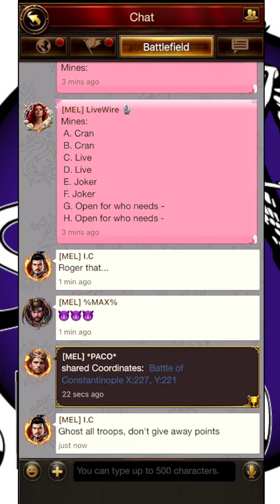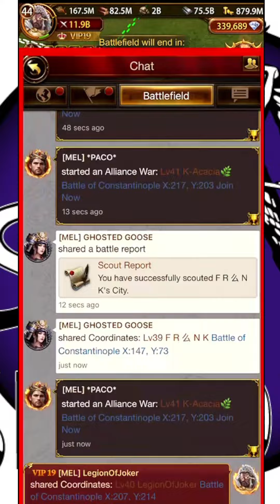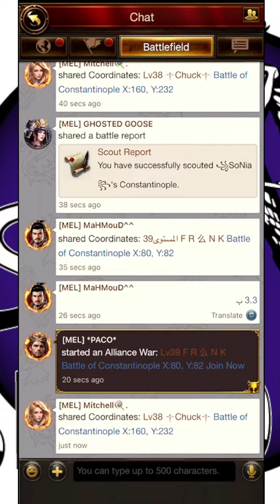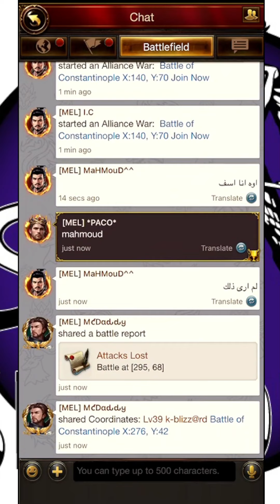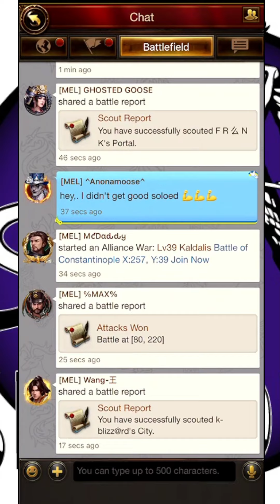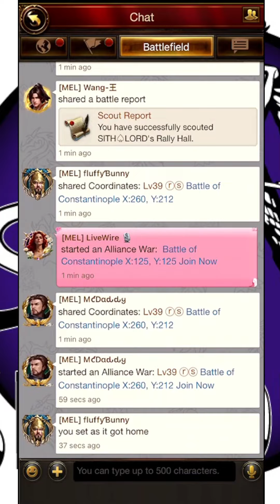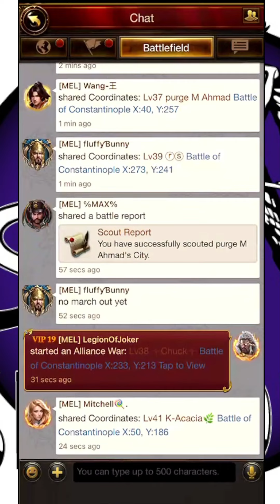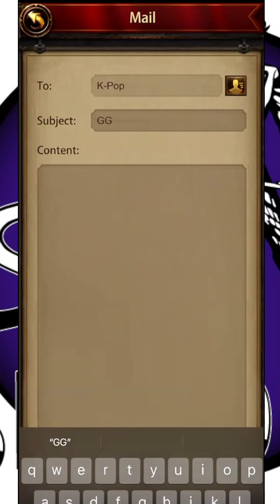Evony TKR | BOC Server 861 | We are Leeeeegion!